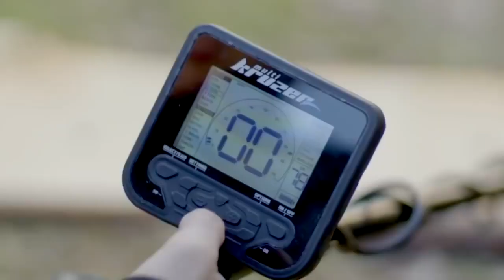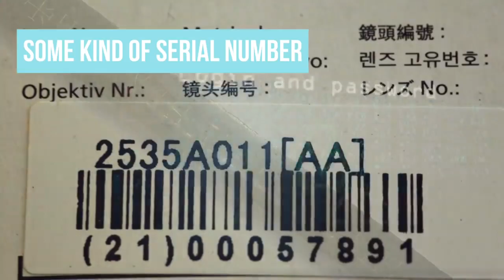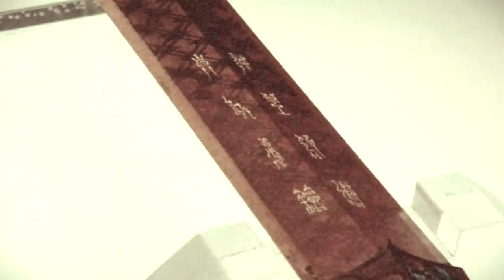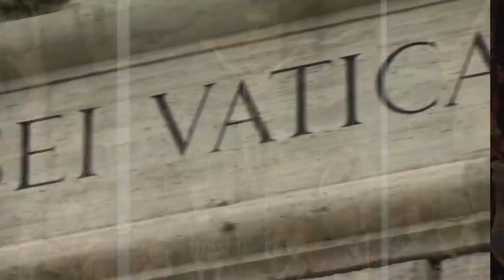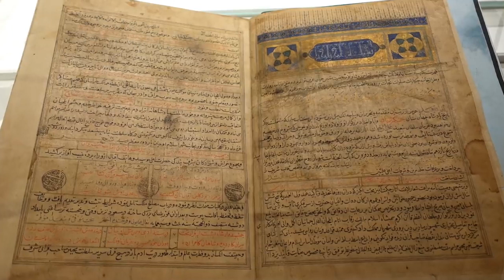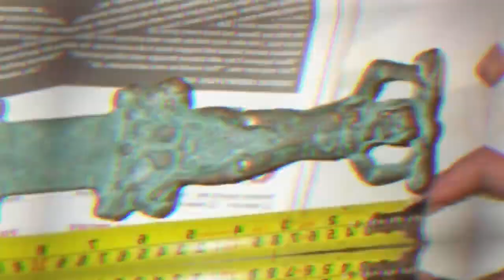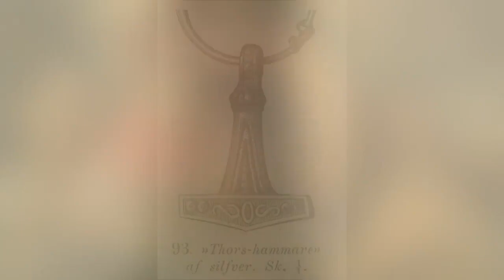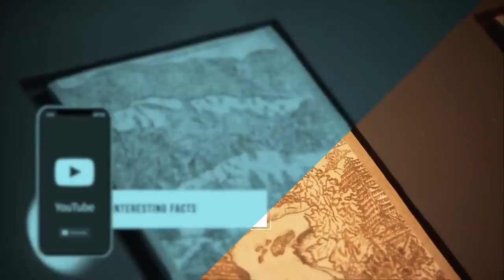SCIENTISTS COULDN'T BELIEVE THEIR EYES WHEN THEY FOUND THIS